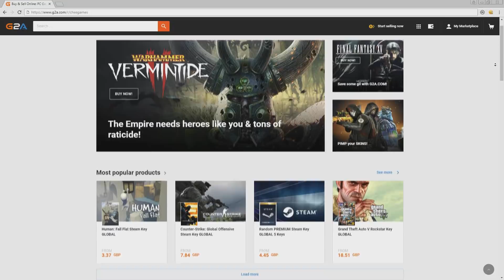FIFA18 Fulham Career Mode S2 Ep13 - JANUARY TRANSFER WINDOW BEGINS!!